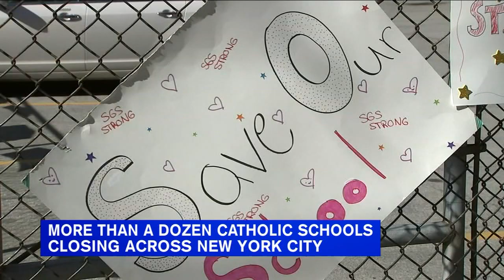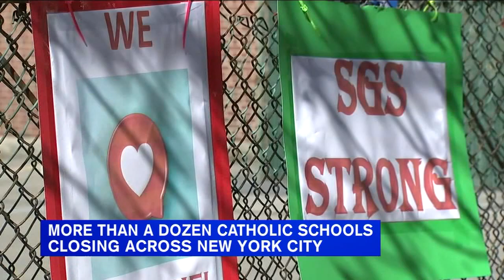Archdiocese announces NY Catholic schools that won't open for 2023-24 academic year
In additional the list of schools closing, two additional schools in the Bronx will merge with another nearby school. Janice Yu reports.